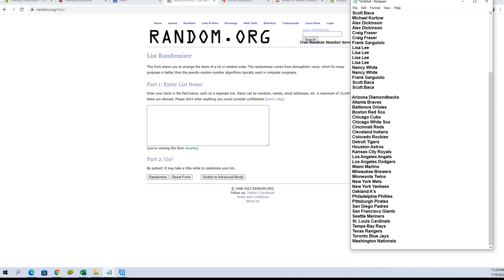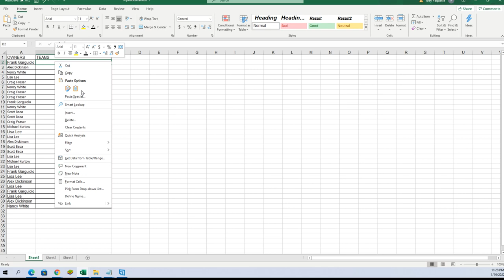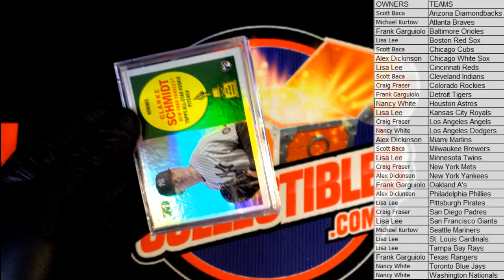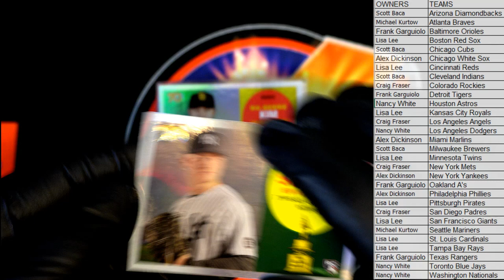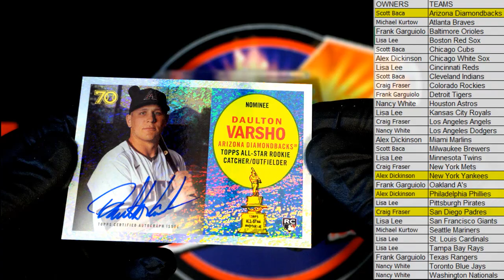2021 Topps All Star Rookie Cup Baseball ID 21TOPPSALLSTAR120